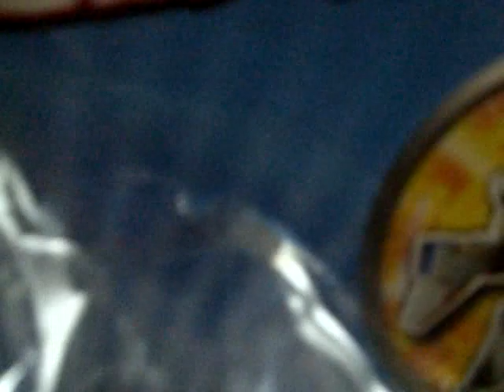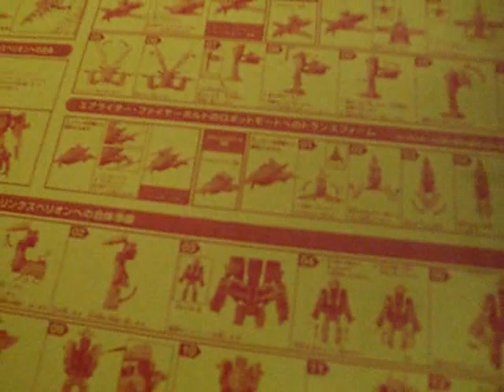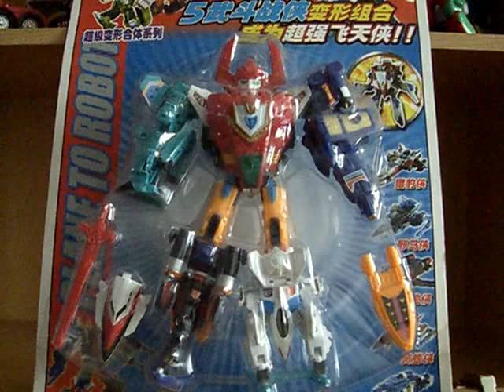Special Review Total Mies (Transformer) (German)